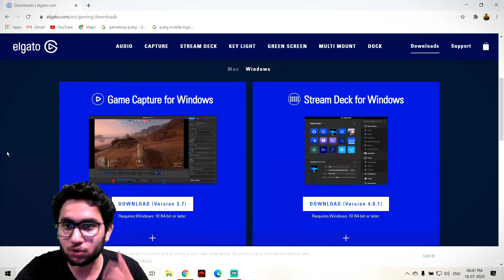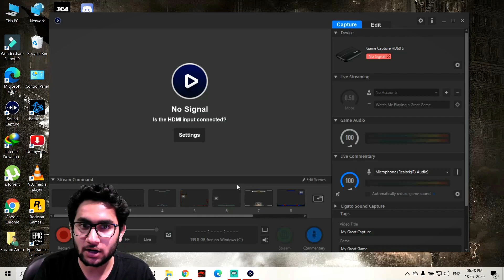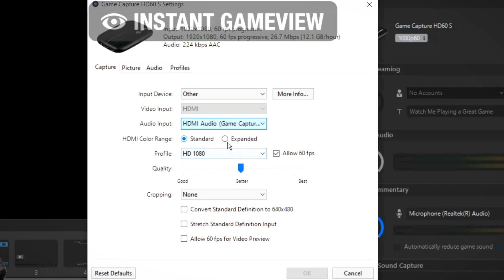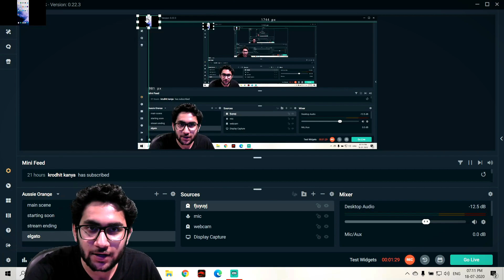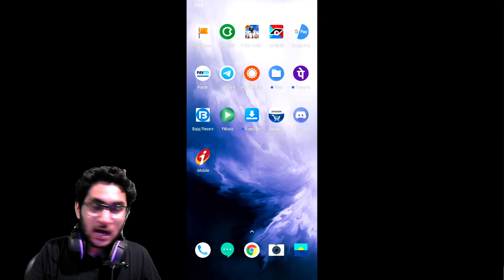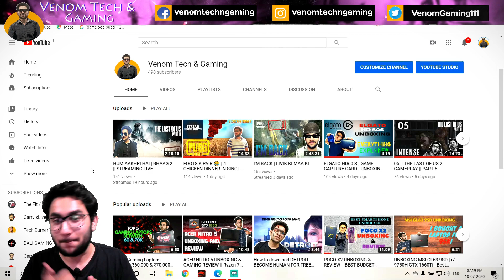SETUP ELGATO HD60s WITH ANDROID TO PC | STREAM/RECORD PUBG & Other Android Games | DISCORD METHOD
Easy tutorial for beginners. Setting up elgato with android & pc. Stream like a pro.

Links to Buy👇
Elgato HD60s :-

Type-C to HDMI Adapter:-

Lightning to HDMI Adapter (For iphones/ipads):-

Elgato Game Capture Card

Gaming Laptop

PS4 Controller

Keyboard Mouse